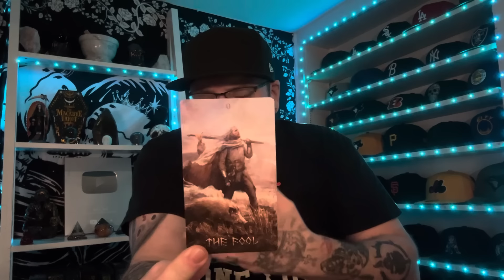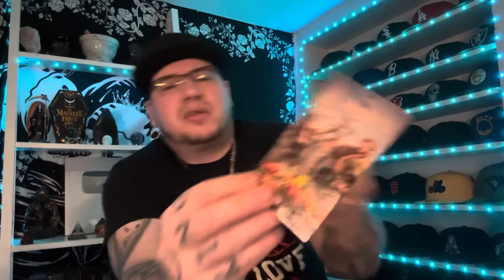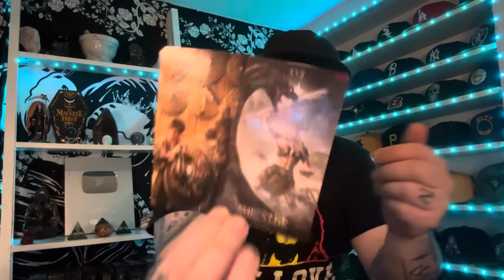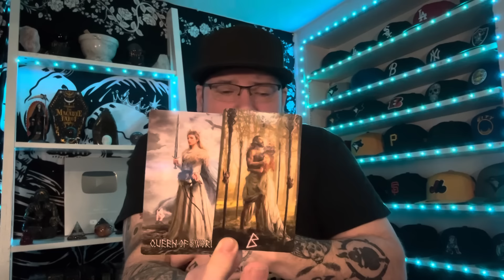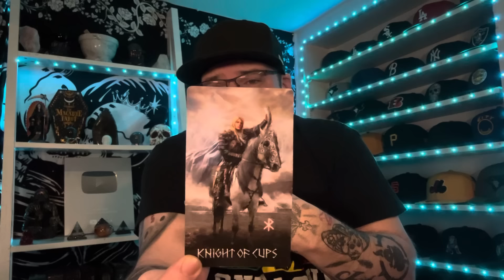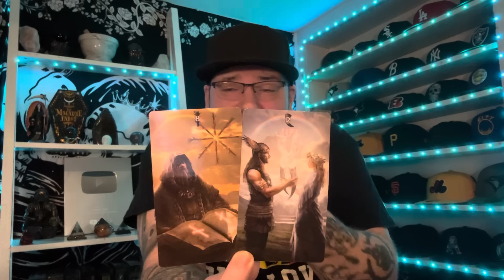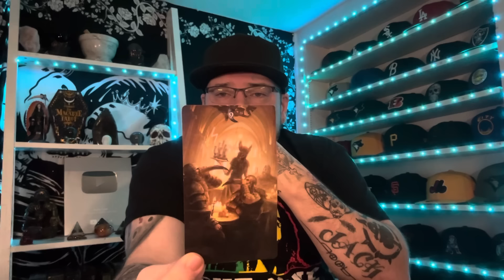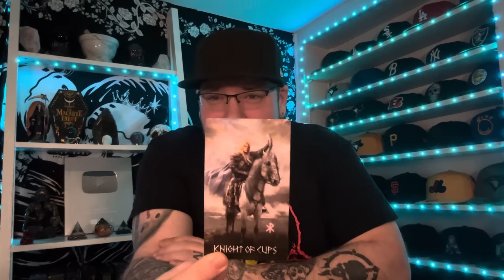SCORPIO ♏️ “They know exactly what they want.. YOU” March Tarot love reading